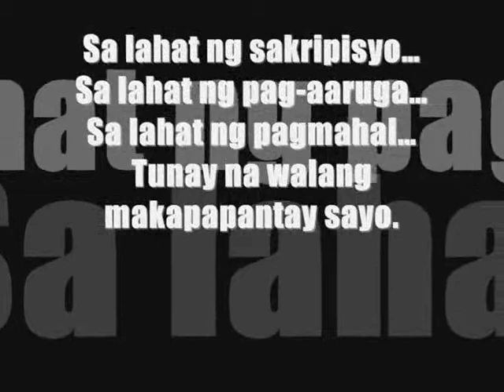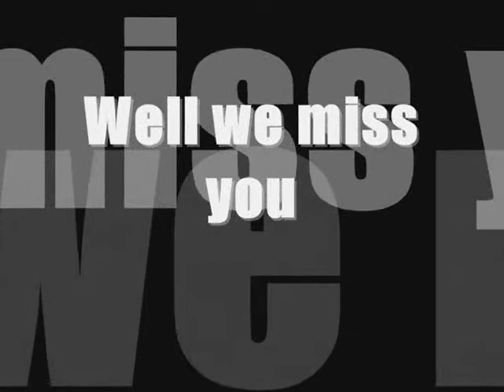i will be here